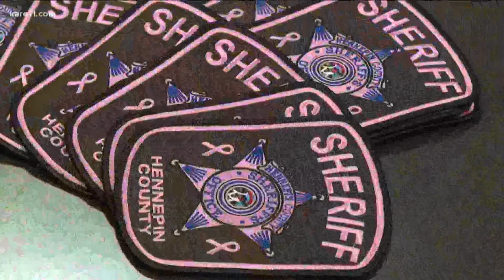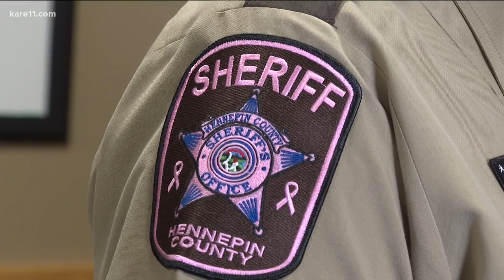Law enforcement agencies switch up uniforms for breast cancer research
In Communities that KARE, the thin blue line is carrying a different hue this month - a hint of pink to raise money and awareness through the Pink Patch Project.